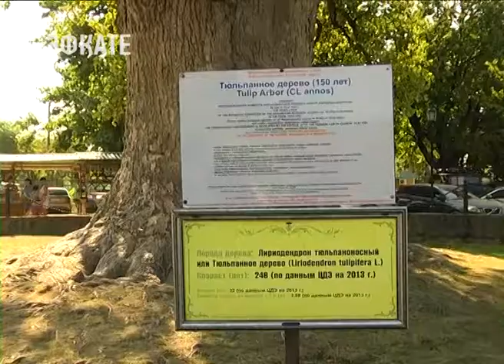Сочи на финишной прямой перед стартом Фестиваля молодёжи и студентов. Новости Сочи Эфкате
Курорт готовится принять более 50 тысяч гостей из разных стран мира. Порядок на улицах и дорогах города необходим не только перед проведением событийных мероприятий. Он должен стать системным, об этом говорил сегодня Анатолий Пахомов во время планерного совещания.
Сочи. Новости.
Телеканал Эфкате.